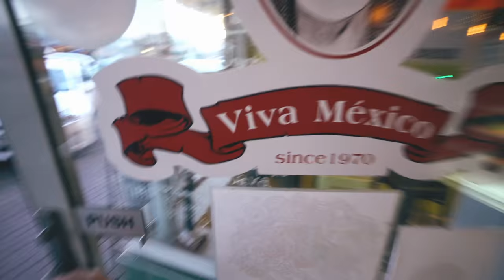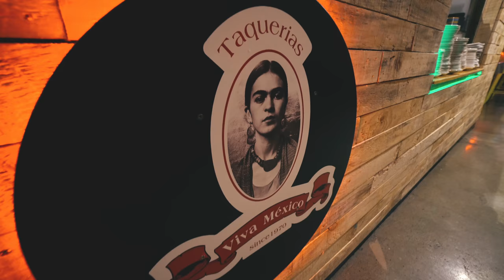La Bella Italia & Viva Mexico (Wellington On A Plate)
We checked out two of Petone's best international restaurants for Wellington On A Plate - La Bella Italia & Viva Mexico!